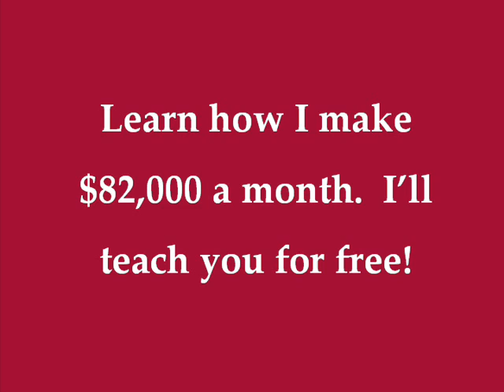Kush Coma - Danny Brown